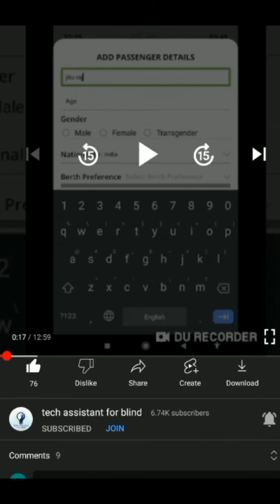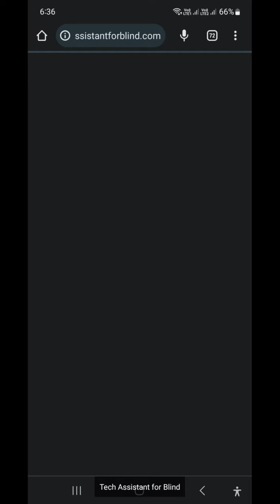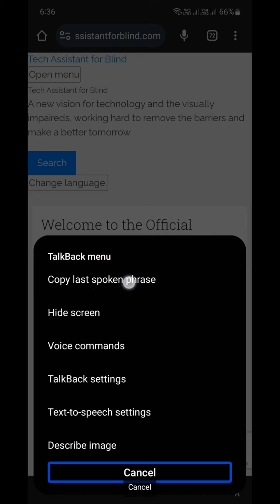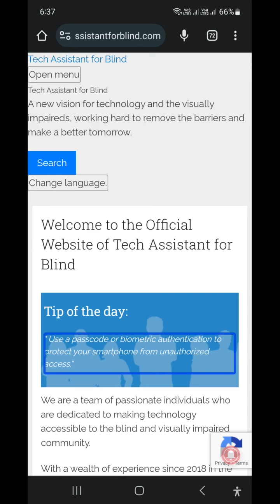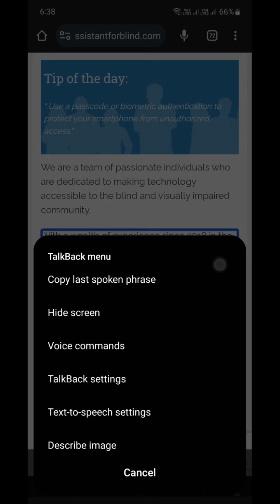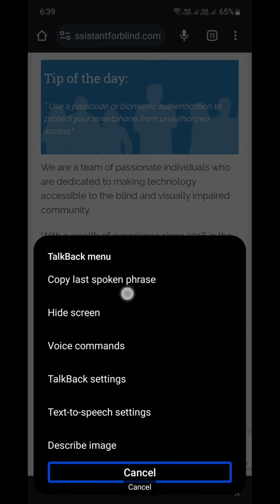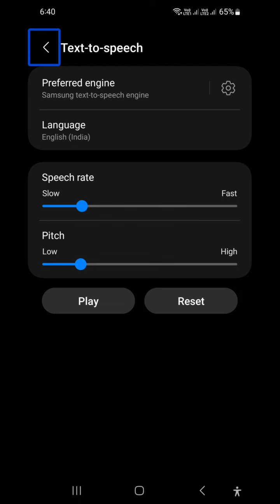this 3 text to speech is silent and clear human like voices specially for blind English India US TTS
Basic videos